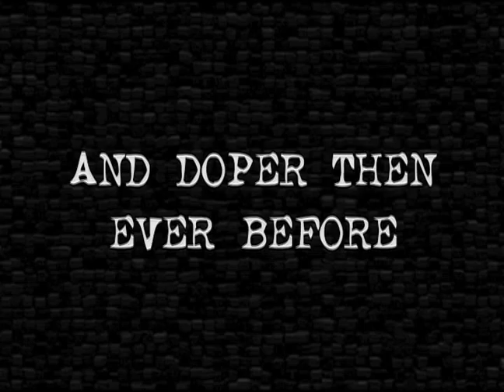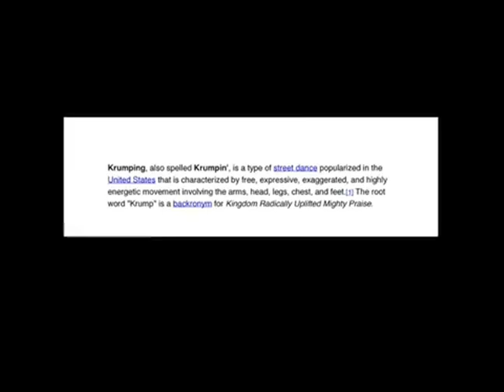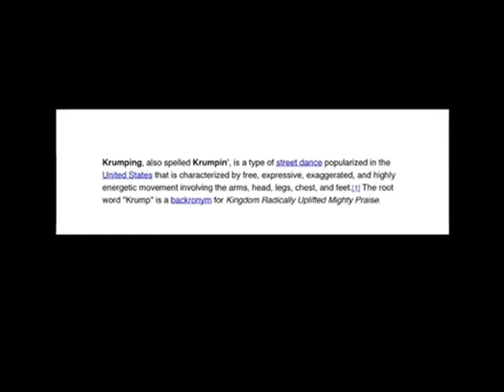Marcus Davis's Film Editing Reel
My Film Editing Reel.